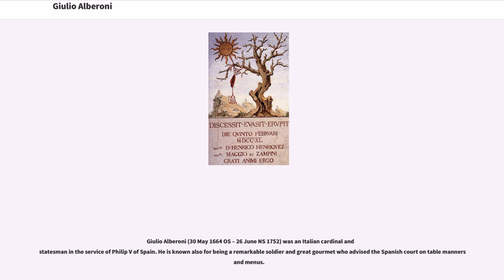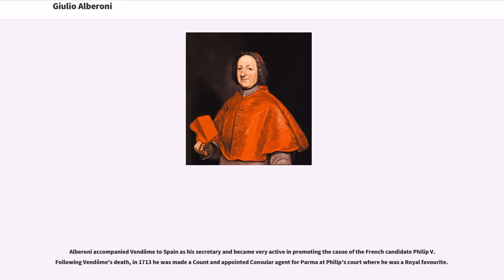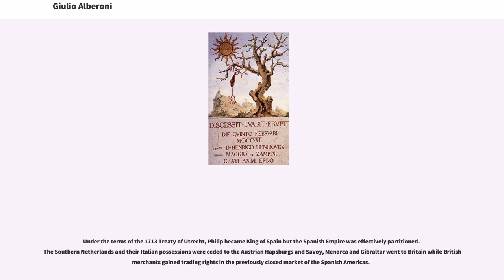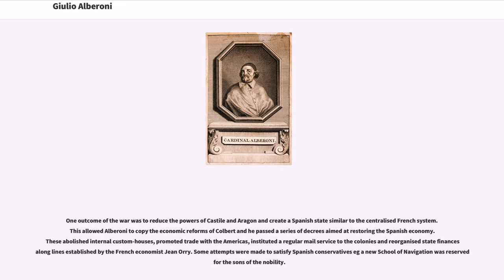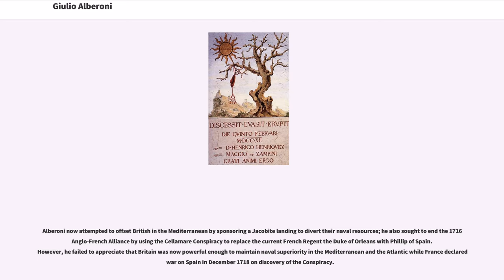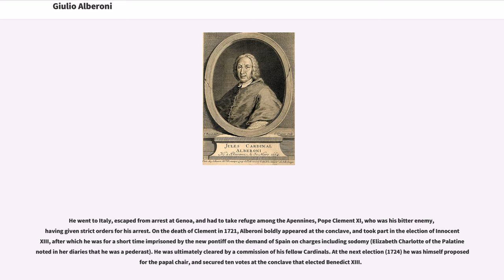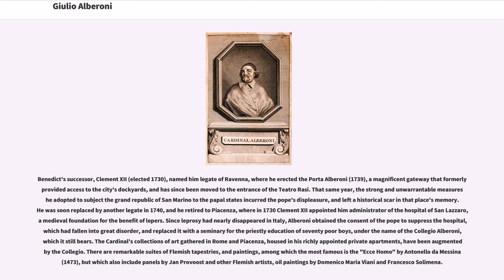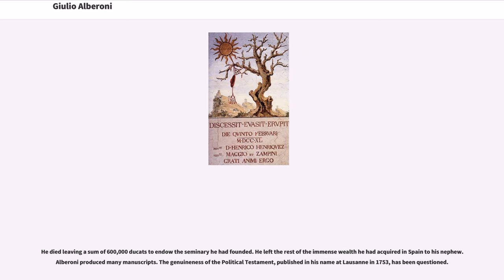Giulio Alberoni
Giulio Alberoni (30 May 1664 OS – 26 June NS 1752) was an Italian cardinal and
statesman in the service of Philip V of Spain. He is known also for being a remarkable soldier and great gourmet who advised the Spanish court on table manners and menus.

He was born near Piacenza, probably at the village of Fiorenzuola d'Arda in the Duchy of Parma.

His father was a gardener, and he himself became first connected with the church in the humble position of a bellringer and verger in the Duomo of Piacenza; he was twenty-one when the judge Ignazio Gardini, of Ravenna, was banished, and he followed Gardini to Ravenna, where he met the vice-legate Giorgio Barni, who was made bishop of Piacenza in 1688 and appointed Alberoni chamberlain of his household. Alberoni took priest's orders, and afterwards accompanied the son of his patron to Rome.

During the War of the Spanish Succession Alberoni laid the foundation of his political success by the services he rendered to Louis-Joseph, duc de Vendôme, commander of the French forces in Italy, to whom the duke of Parma had sent him. That a low-ranking priest was used as envoy was due to the duke's rude manners: the previous envoy, the bishop of Parma, had quit because the duke had wiped his buttocks in front of him: Saint-Simon in his Mémoires relates that Alberoni gained Vendôme's favor when he was received in the same way, but reacted adroitly by kissing the duke's buttocks and crying "O culo di angelo!". The duke was amused, and this joke started Alberoni's brilliant career. When the French forces were recalled in 1706, he accompanied the duke to Paris, where he was favourably received by Louis XIV.

Alberoni accompanied Vendôme to Spain as his secretary and became very active in promoting the cause of the French candidate Philip V. F...